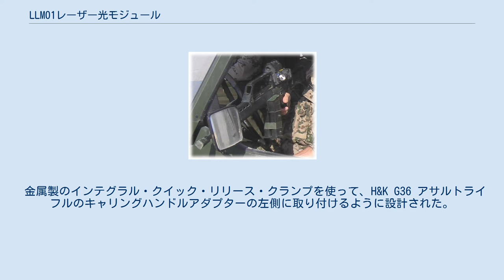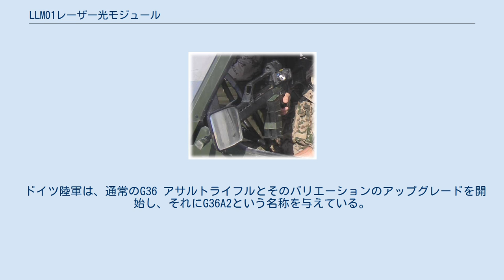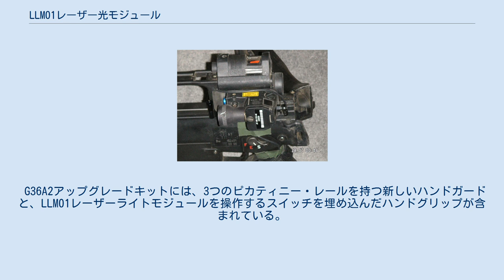LLM01レーザー光モジュール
LLM01を取り付けたG36A1の側面 LLM01を取り付けたG36A1の前面 LLM01とツァイスRSAリフレックス・レッド・ドット・サイトを取り付けたMP7A1 LLM01レーザーライトモジュール（LLM01:Laser Light Module 01）は、後付け式の標的捕捉モジュールで、ドイツStockashのエリコン・コントラバス社で作られた。
 金属製のインテグラル・クイック・リリース・クランプを使って、H&K G36 アサルトライフルのキャリングハンドルアダプターの左側に取り付けるように設計された。
 G36 アサルトライフルのみならず、ほかの火器、たとえばH&K MP7短機関銃や、L85A2 アサルトライフルなどに取り付けることもできる。
 LLM01は、以下の「照射/照準」オプションを持つ。
 LLM01は、上部にあるラベル付きの回転式セレクタースイッチを使って電源をオン・オフしたり、いくつもの照射オプションを選択したりすることができる。
 また、LLM01にケーブルで接続された圧力スイッチを使って、LLM01を作動させることもできる。
これは、G36 アサルトライフルなどの火器の、様々な位置に取り付けることができる。
 LLM01のどちらのレーザーマーカーも、それを装着した火器にあわせて、それぞれ独立に、上下および左右の調整ができる。
 LLM01は、30m防水である。
 ドイツ陸軍は、通常のG36 アサルトライフルとそのバリエーションのアップグレードを開始し、それにG36A2という名称を与えている。
 G36A2アップグレードキットには、3つのピカティニー・レールを持つ新しいハンドガードと、LLM01レーザーライトモジュールを操作するスイッチを埋め込んだハンドグリップが含まれている。